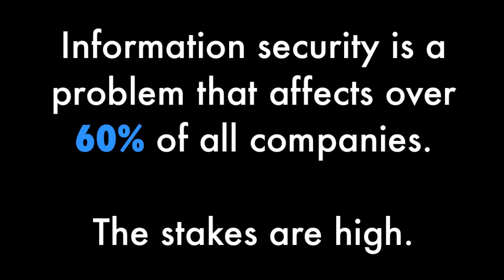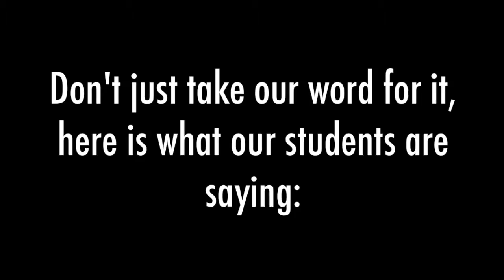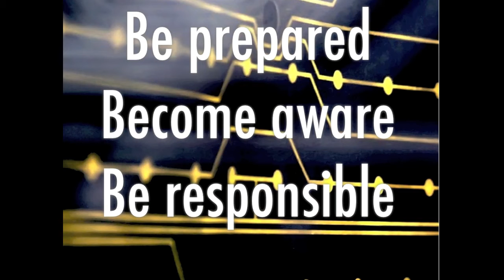MISonline Enterprise Security Certificate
The MISonline Enterprise Security Certificate program addresses the growing demand for professionals seeking information security awareness both within industry and government.

The courses focus on the need to identify, assess and remediate information security risks while increasing the assurance of information, privacy and security overall.

Students can earn the MISonline Enterprise Security Certificate in less than a year—completely online. Each course is ten weeks in length and students will earn CNSS certificates for successful course completions.

Through a web-delivered program supported by our world-class faculty and top-ranked program students will gain the critical knowledge that is needed to secure information and information systems in areas confidentiality, integrity and availability.

Courses within the program are ideal for both technical and non-technical business managers. Individuals with a technical background will broaden and deepen their understanding of information assurance skills, tools and techniques.

Individuals with a managerial perspective will gain a better understanding of the current security landscape, its issues and approaches. Both will learn how to effectively address information security risk in the Enterprise 2.0 environment.

The certificate leverages The MIS department's designation, by the National Security Agency (NSA) and the Department of Homeland Security, as a Center of Academic Excellence in Information Assurance Education (CAE-IAE).

Upon successful completion of three courses students can receive:
The National Security Agency's (NSA) Committee on National Security Systems (CNSS) certificates including
CNSS 4011 -- Information Systems Security Professionals
CNSS 4012 -- Senior Systems Managers
CNSS 4016 -- Risk Analyst
CNSS 4013 - Systems Administration